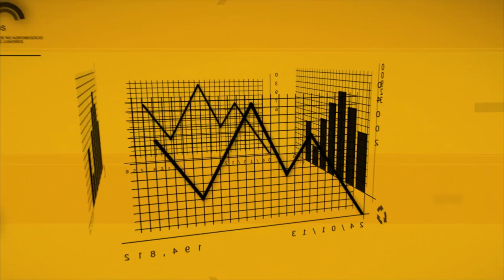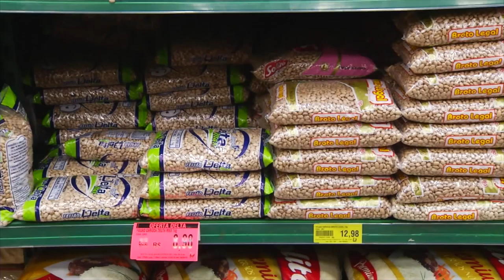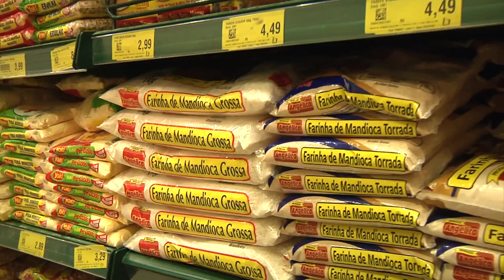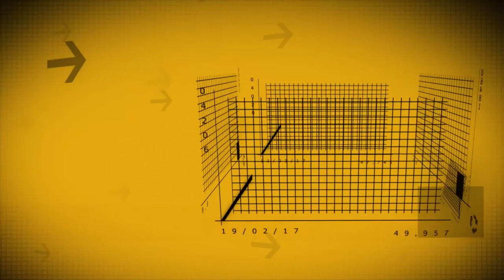Painel Econômico 044 - índice da cesta básica acumulado de 2016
Confira como foi o comportamento dos preços dos itens da cesta básica para Piracicaba e região durante o ano de 2016, com o relato dos jovens especialistas da Empresa Junior de Economia e Administração - EJEA, da ESALQ. O Painel Econômico é um boletim informativo mensal produzido em parceria pela EJEA/ESALQ/USP e a TV USP.